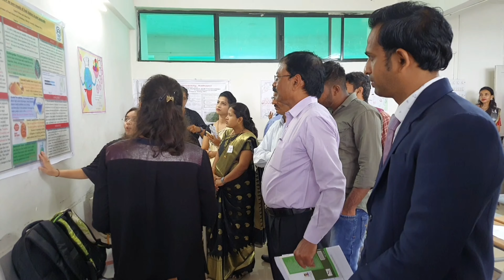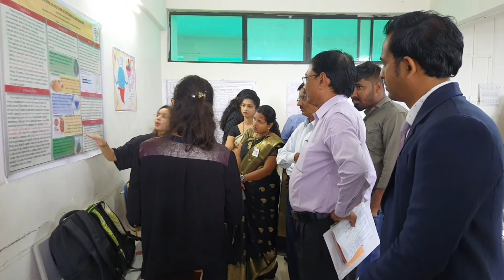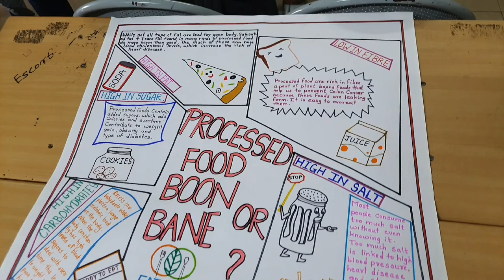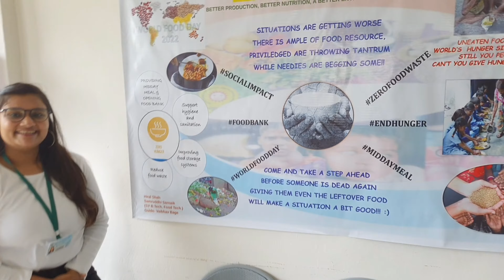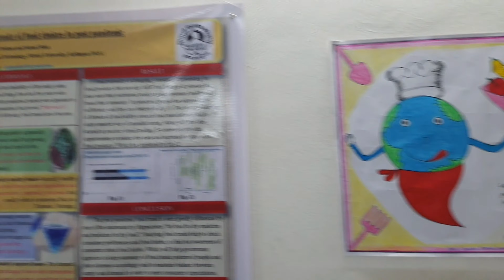World Food Day Part 1 Poster Competition foodtechnology foodscience Shivaji University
Wish you Happy World Food Day 2022!
World Food Day is observed annually on 16 October to highlight the millions of people worldwide who cannot afford a healthy diet and the need for regular access to nutritious food. The theme for World Food Day 2022 is Leave NO ONE behind.
Honorable Dr. V. N. Shinde Sir inaugurated a Poster Competition held on the occasion of world Food day at Department of Technology.
Let’s watch some beautiful and informative poster of participants